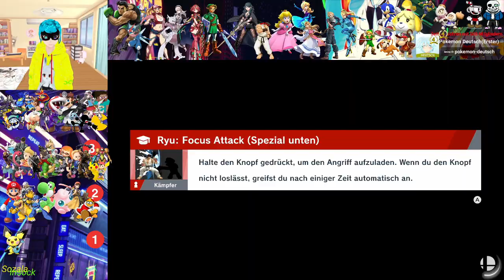SSBU Stern der irrenden Lichter 5 Lives Challenge 042 Schnelle Kämpfe!(Deutscher Vtuber)(GERVTuber)